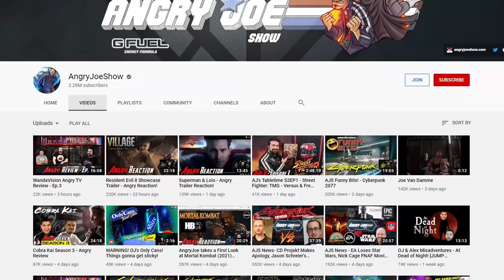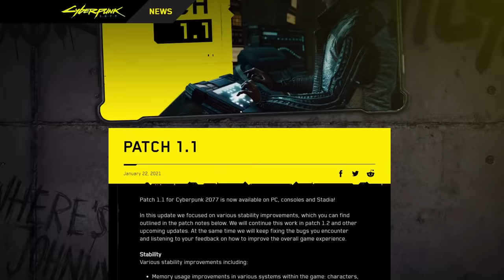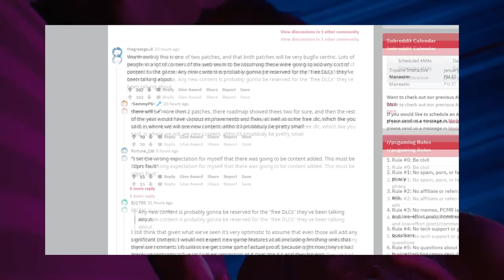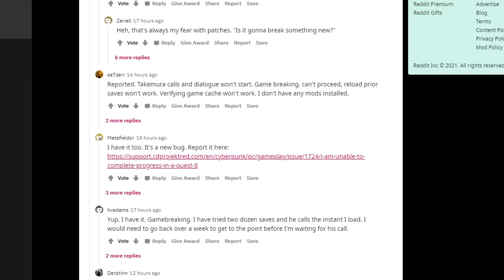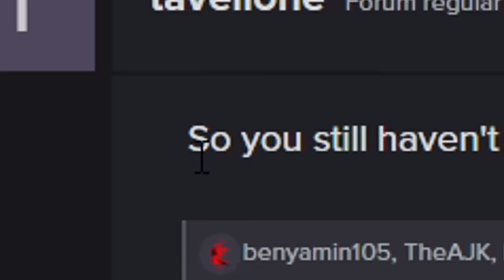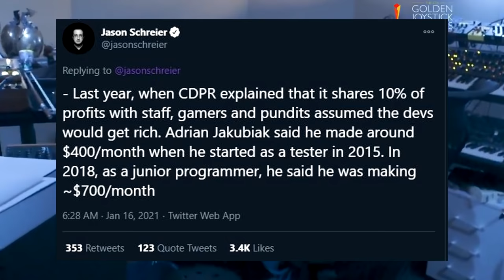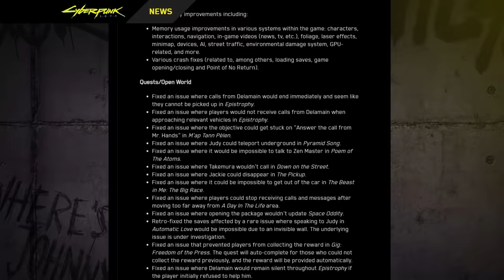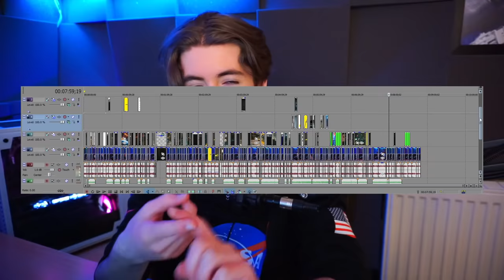New Cyberpunk 2077 Patch Just made the game Worse...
In todays video I go over the recent 1.1 patch which has caused frustration within in the community due to new bugs caused by the patch itself. Ironic as it is.

This is an extension of my last couple of videos where I talk about cut content within the game such as cut train stations and cut police mechanics like being arrested. Feel free to check out my past videos that cover cut quests, story missions, gadgets like the flathead, Meredith Stout alternate quests, choices being changed, different actions for Jackie, changes to the story, Keanu Reeves playing a bigger part as Johnny Silverhand, and much more.

My channel is about talking with interesting people within the content creation sphere online about everything that goes into making YOUR content succeed as well as PC Building, PC Gaming Knowledge, Gaming News. That can be CPM rates, Industry knowledge, Business knowledge, how to edit, how to build a gaming PC, budget or not, how to make connections and network with other creators, how google's ad network works, how to make money off of your content and monetize correctly. I am here to help YOU.

Some Tags: GetHip PS5 GamingNews Deleted Scenes, Cut content